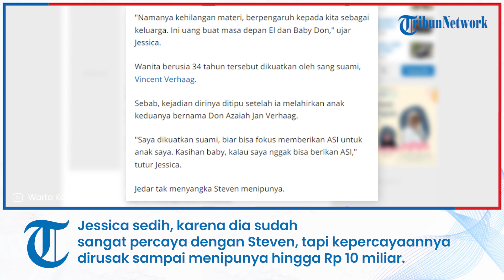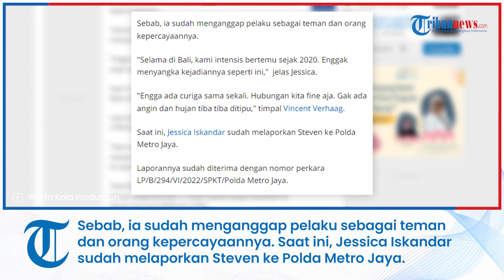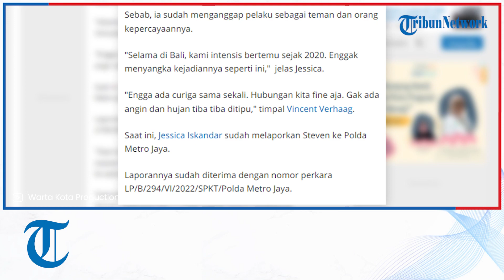Ditipu hingga Rp 10 Miliar Usai Lahiran, Artis Jessica Iskandar: Itu Uang Masa Depan Anak-anak Saya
WARTA KOTA, JAKARTA - Artis Jessica Iskandar kena tipu rekan bisnisnya bernama Christoper Stefanus Budianto alias Steven dengan total kerugian mencapai Rp 10 miliar.

Jessica sedih, karena dia sudah sangat percaya dengan Steven, tapi kepercayaannya dirusak sampai menipunya hingga Rp 10 miliar.

"Awal masalah ini, saya memang down banget dan nangis," kata Jessica Iskandar ketika ditemui di kawasan Menteng, Jakarta Pusat, Kamis (14/7/2022).